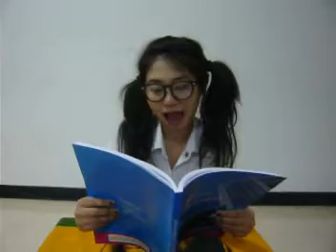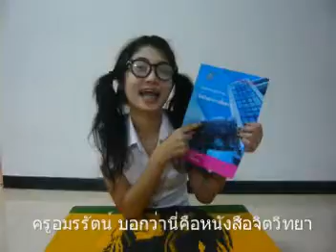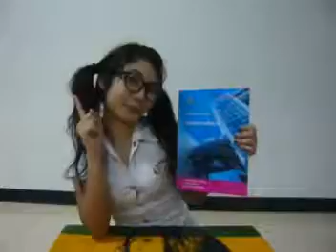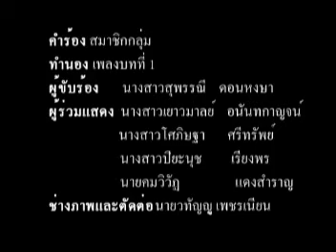จิตวิทยาการสื่อสารในองค์กร.mpg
เต้นกันมันเกินไปไหม ฮ่าๆๆๆๆๆ (ม.สวนดุสิต ระนอง 2 )